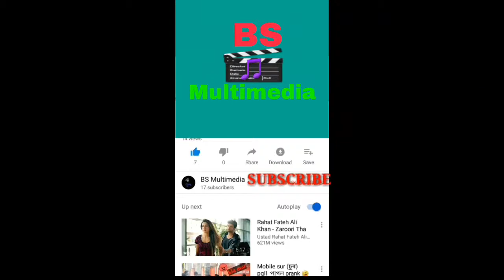Hate_Story 4 ||_Dhire Dhire se ||_Cover video song 2019||BS Multimedia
Presenting the "Dhire Dhire cover" video song

Please Support my new Chanel 🙏🙏🙏